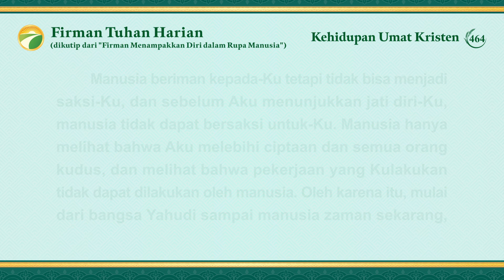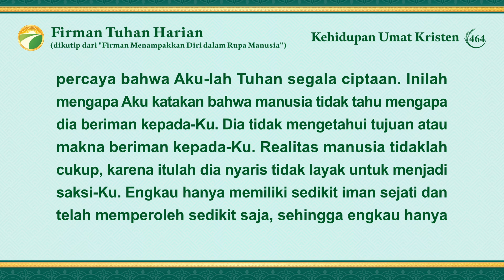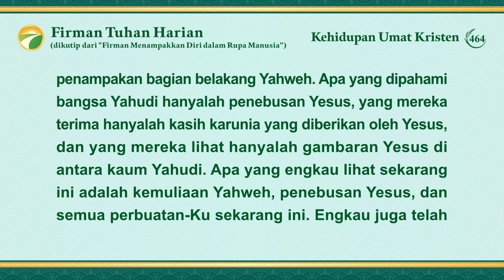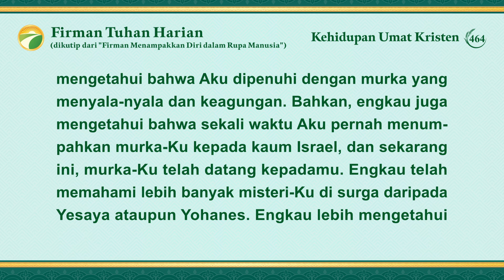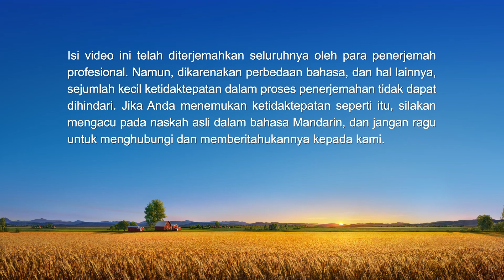Firman Tuhan Harian: Jalan Masuk ke Dalam Kehidupan | Kutipan 464